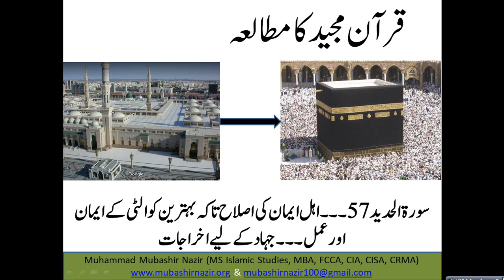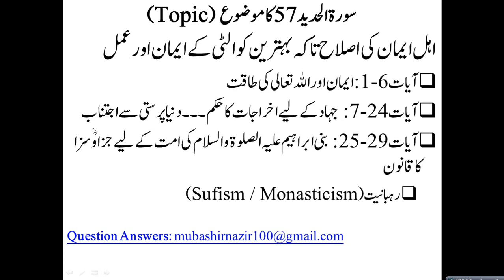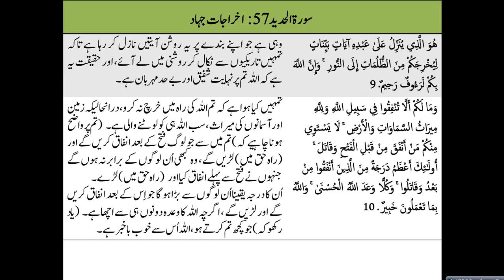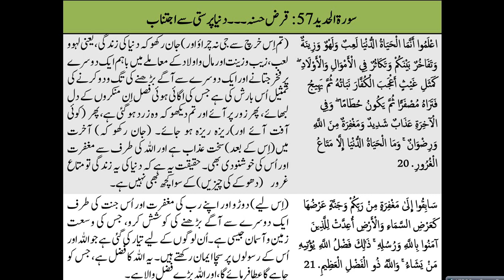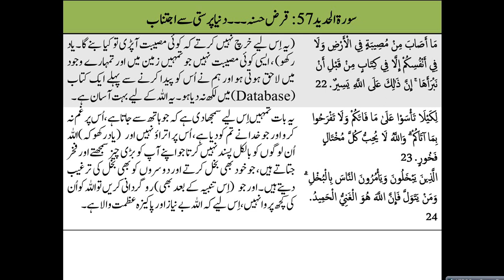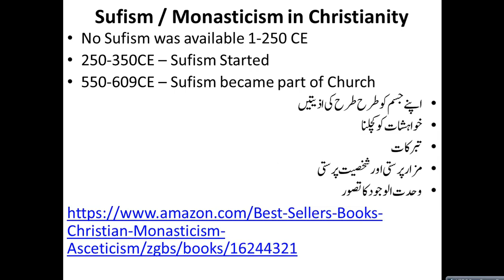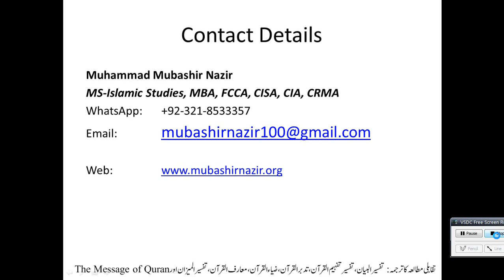Islamic Studies Program QS64 Al Hadeed (57) - Personality Development & Struggle in Religious Matter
Previous Lectures:
2. Al-Baqarah
4. Surah An-Nisa 4
4. Surah An-Nisa 4
5. Al-Maidah
24. Al-Noor
33. Al-Ahzab
49. Al Hujurat